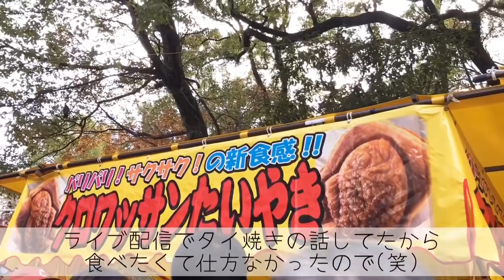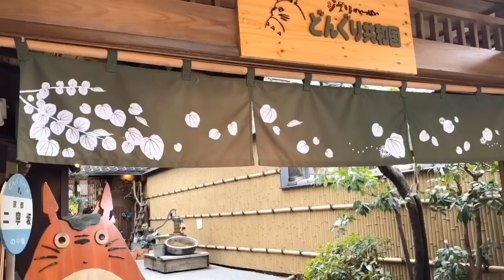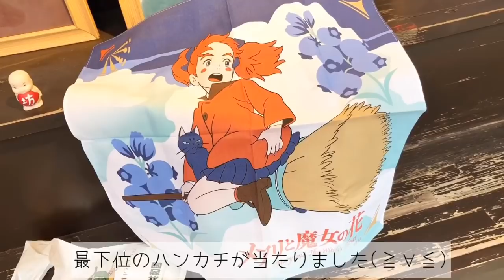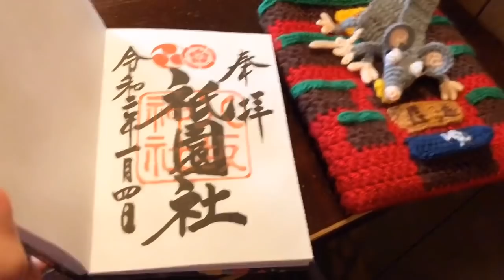ひとりお出かけ【京都】手芸屋さん☆どんぐり共和国☆御朱印巡り☆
↑ぼっち旅まとめ☆
古民家や森に癒されに行ってます☆

1月4日(土)
また京都さんぽに行きました(*^▽^*)
京都が好きです☆

★八阪神社
★どんぐり共和国
★ノムラテーラー(寺町店)手芸屋さん

趣味を詰め込んだお出かけです☆

手芸材料を買ったので
またそれを仕上げるのが楽しみです(≧∀≦)

2017年12月22日 ← チャンネル開設日

◉YouTube サブチャンネルも更新中♪

★ちかこ★
1980年5月生まれ★血液型 O型

ジブリ/ハンドメイド/手芸全般/DIY/ミニチュア/料理
お菓子作り/キャンプ/ピクニック/旅行/写真/御朱印巡り
お寺巡り/古民家カフェ/カメラ/映画鑑賞/本/筋トレ/掃除

可愛い物が大好きです☆お花、蝶、動物、自然が好きで
そういう作品を作っています☆
ジブリも大好きで部屋中をジブリグッズで飾ってます☆
ファッションやインテリアも手作りして
暮らしを楽しんでいます(*≧∀≦*)
【※ハンドメイドの販売はしておりません】
ハンドメイドは独学で自己流にアレンジしてます。
本や教科書どおりではありません(._.)
アレンジだけ参考にしてください☆

ハムスター飼ってます☆名前は「トトト」ちゃん
2018年8月30日生まれの女の子＊癒しです( ´ ▽ ` )

《家電なしシンプルライフ》
自然と動物と体に優しい暮らしを目指してます。
便利な暮らしから離れていってます＊
手間をかけることが楽しいです。
文明を退化していく＊
いつか田舎で古民家で暮らしたい。

殺処分ゼロを目指して活動されています。
里親探しの会も参加されてます☆